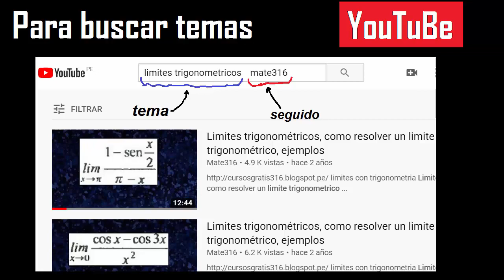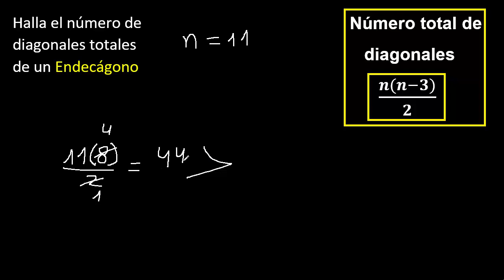numero de diagonales de un endecagono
numero de diagonales de un poligono regular